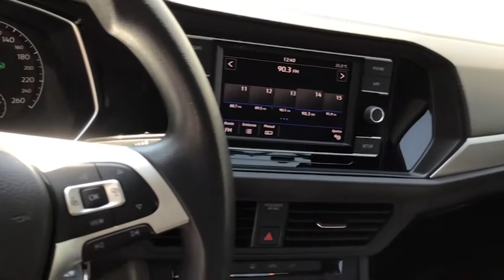Volkswagen / Jetta / 2019 - 3054